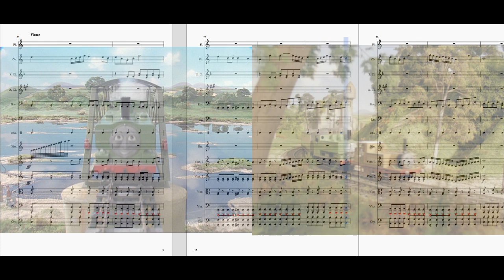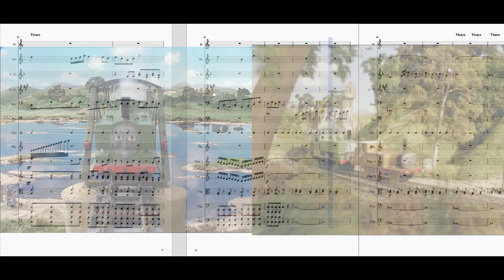The Chase Is On! - An EJRox Cover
I didn't actually think I'd be able to transcribe this piece so quickly since each instrument goes off on its own rhythm, but here we are! This is the chase theme that can be heard using Duck and Stepney's themes, but I decided to call it "The Chase Is On!" since it gave me a sense of adventure and thrill. It's technically not in season 3, but I figured why not since we hear the Duck portion of this score quite often. Using Musescore to rearrange and transcribe these themes, some of the instruments will be softer or louder than others. Hope you like it!